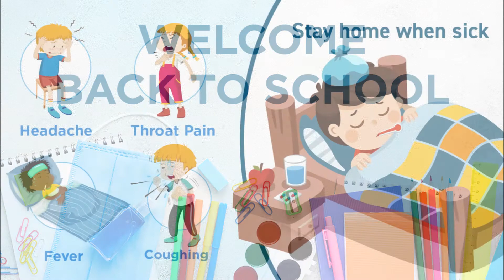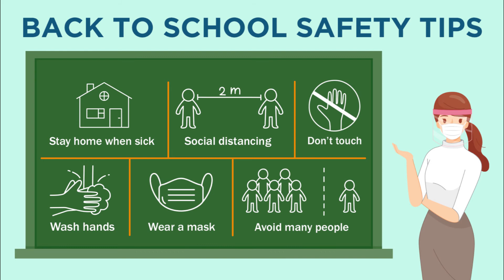Hakha Chin - EMBARC In-Depth Briefing 9.9.20 - Back to School COVID-19 Health Tips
Today, we have an update on staying healthy for students who are attending school in person.